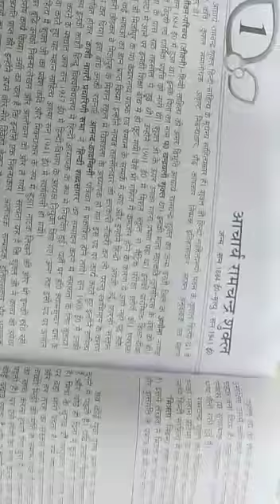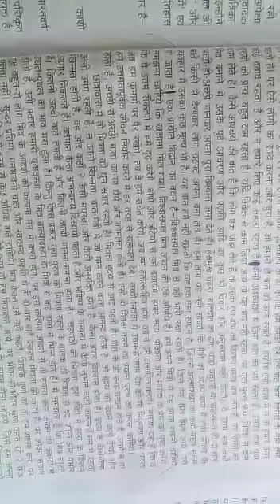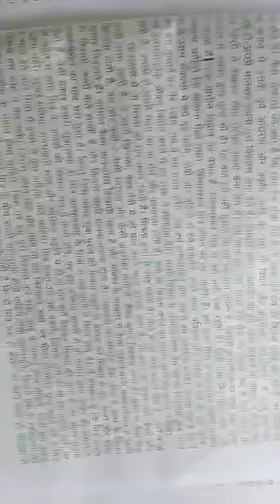15 April 2020 Class 10 Hindi by Reena Mishra